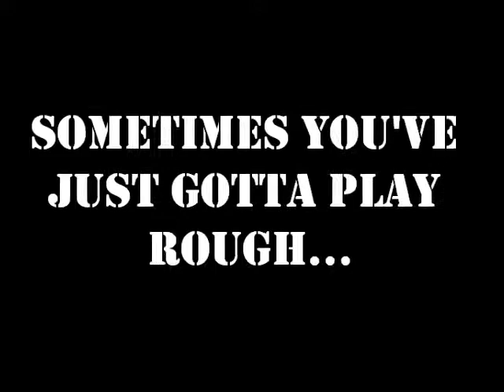Sparring Highlights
Highlights from Sparring sessions at Mad Science MMA.